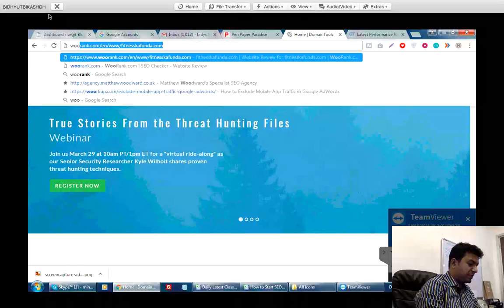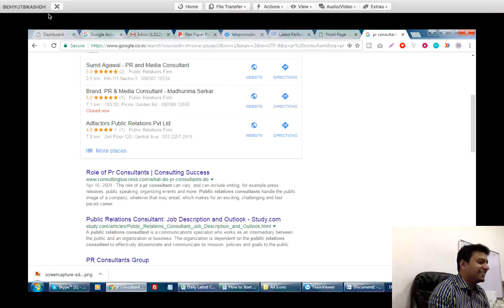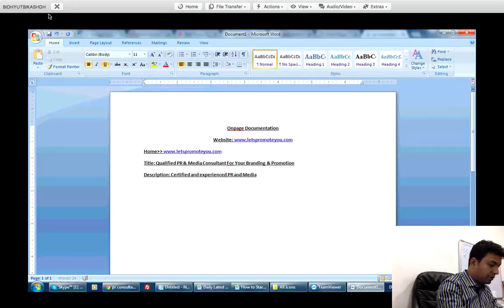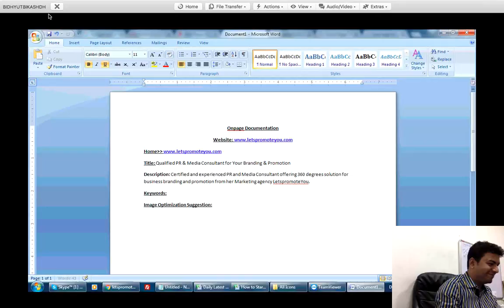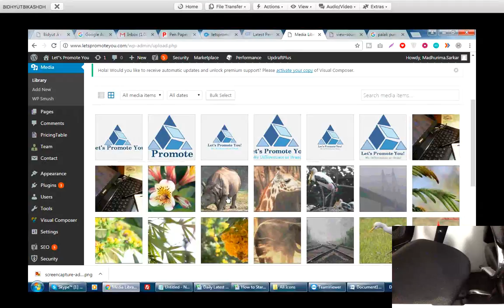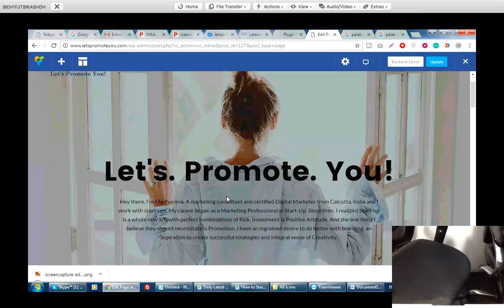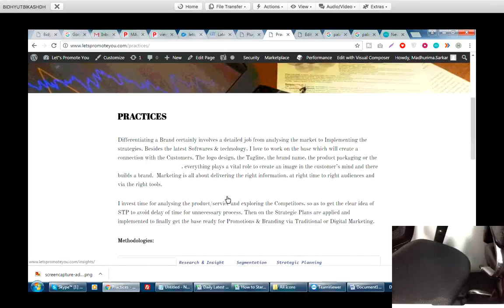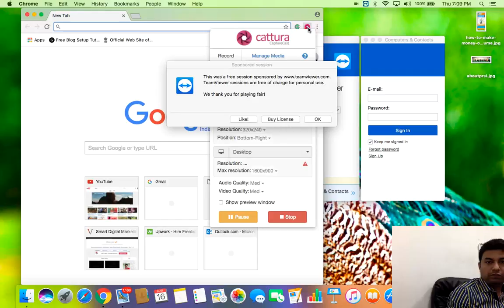Onpage Optimization Training First Class Madhurima Palak and other teams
Onpage optimization